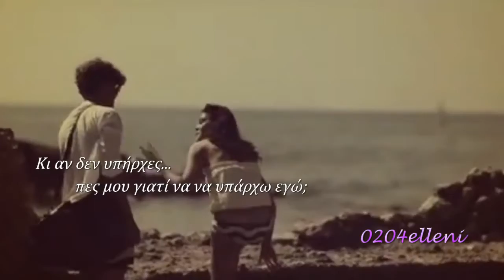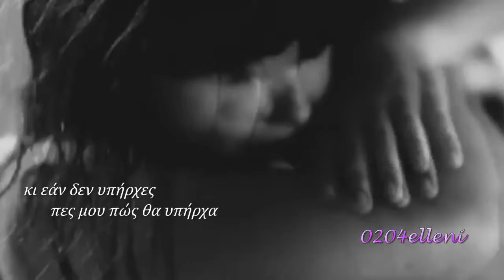Et si tu n' existais pas ~Joe Dassin greek subs ♪♫• ¨ • ¸¸❤